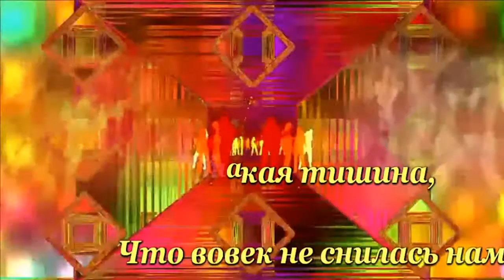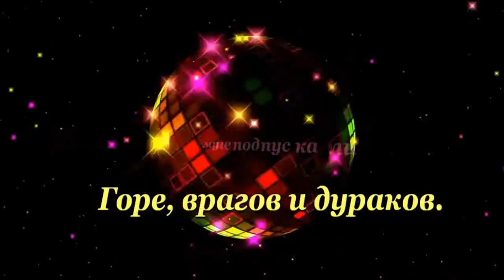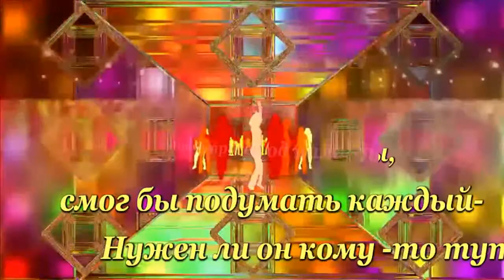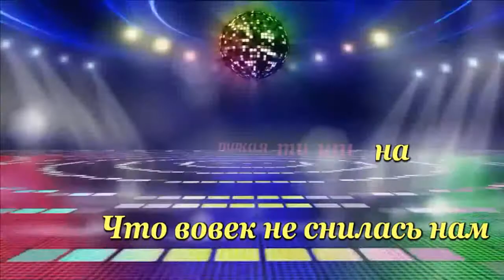Машина времени-Наш дом(ремикс)-караоке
Выражаю благодарность автору футажа
Футаж Диско 80-х \ Footage Disco 80-х за возможность использовать при производстве караоке -ролика

НЕКОММЕРЧЕСКИЙ ПРОЕКТ!!!
non-profit project
ВТБ Валерий С.
Категория